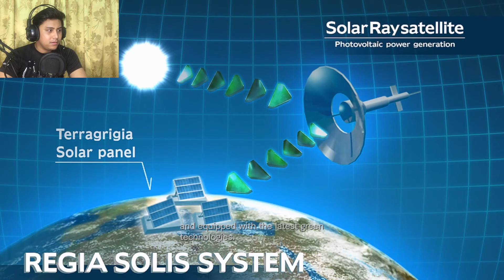HELPPPPP There are Zombie in the Ship!!! | Resident Evil Revelations Gameplay